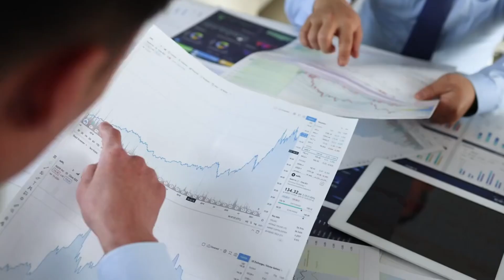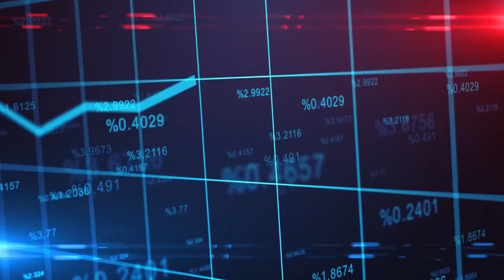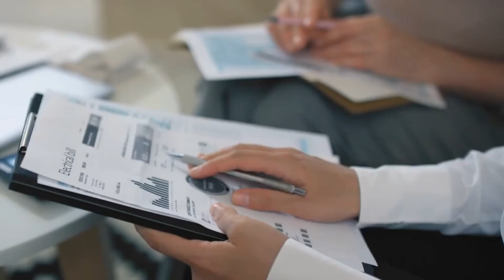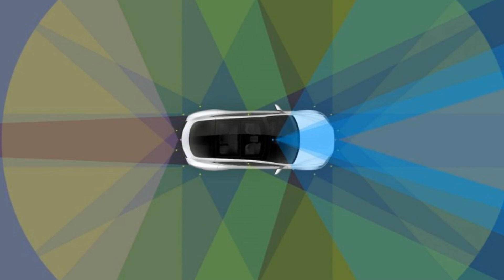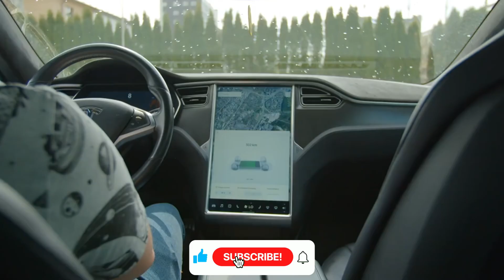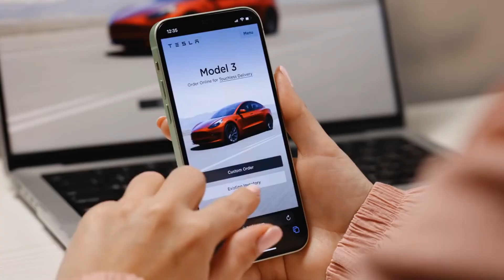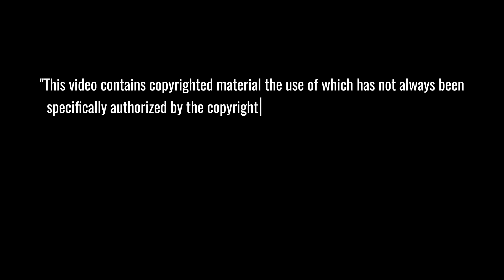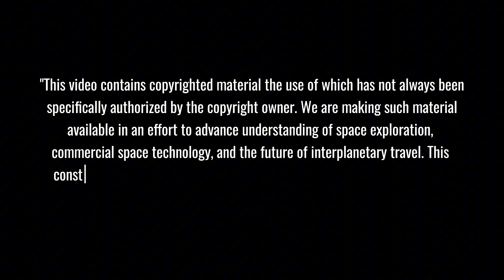Shocking! Tesla's 'We, Robot' Event Unveils the Future of Autonomous Transportation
🚀 Welcome to Elon Musk 24h - Your Daily Innovation Update! 🌟
Dive into Elon Musk's world of groundbreaking tech. From Tesla's electric cars to SpaceX's Mars missions, from Twitter's transformation to Neuralink's brain tech, we cover it all. Get daily insights on how Musk's ventures are shaping our future.
Elon Musk unveils Tesla's mind-blowing vision: driverless Cyber Cabs, $20,000 robot butlers, and a transportation revolution! 🚗🤖 Will AI-powered taxis and humanoid assistants reshape our world? From job disruptions to ethical dilemmas, the future is unfolding now. Witness history in the making as Tesla pushes the boundaries of what's possible. Are you ready for a world where your car earns money while you sleep? Watch now to glimpse tomorrow's technology today!
⏱️ Key topics with timestamps:
0:00 - Tesla's Driverless Revolution: Elon Musk Unveils the Future of Transportation
1:39 - The Cyber Cab: Reimagining Vehicles Without Steering Wheels or Pedals
3:29 - AI vs. Rush Hour: Can Tesla's Robotaxis Navigate Real-World Chaos?
4:05 - Optimus: Tesla's $20,000 Robot Butler - Friend or Foe?
5:35 - The Ethical Dilemma: Autonomous Vehicles vs. Millions of Jobs
6:36 - Elon's Gambit: Is the World Ready for Tesla's Autonomous Future?
7:50 - Your Voice Matters: Shaping the Dialogue on Our Technological Destiny